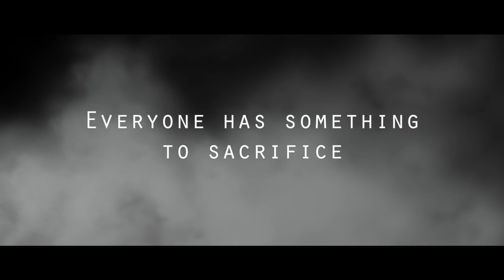Cultureship - Richardt Nielsen